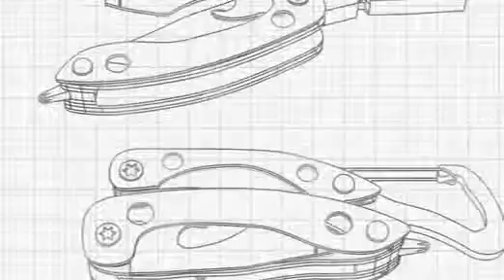ClipTool Small Strong Stainless Steel